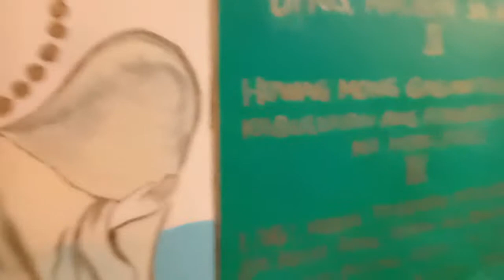Amang YHWH, 29th Anniversary D2, SMSFCommunity, Haing Papuri, July 28, 2019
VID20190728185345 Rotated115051